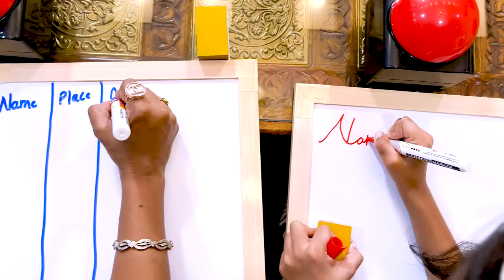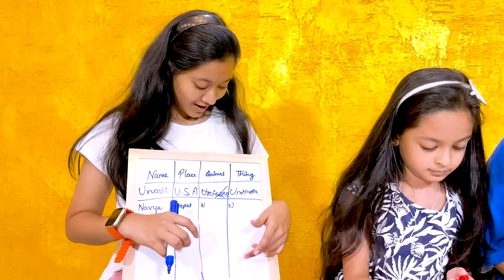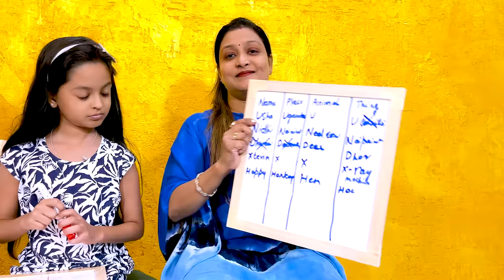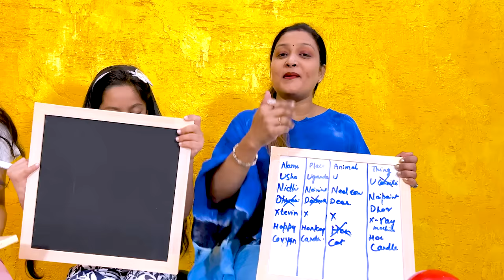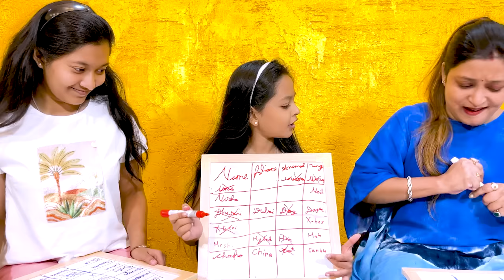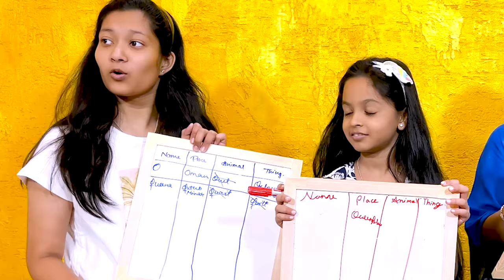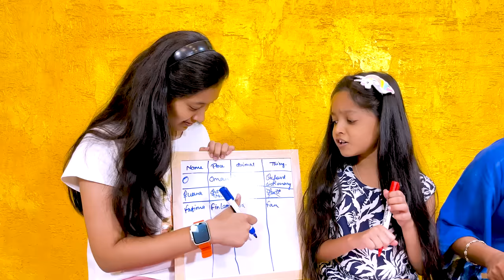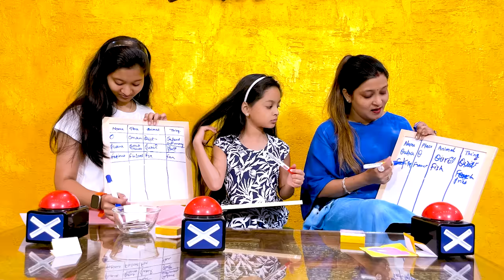🌍 Name the Place, 🐼 Guess the Animal 🧠 | Fun Brain | Cute Sisters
Join Aeshna and her daughters, Jinni and Dhwani, in an exciting game of "Name, Place, Thing, Animal"! Watch as this family engages in a friendly competition, using their creativity and quick thinking to come up with the best answers. Get ready for a fun-filled and laughter-packed gaming session that will surely entertain and inspire you. Who will emerge as the ultimate champion? Find out in this entertaining YouTube video!